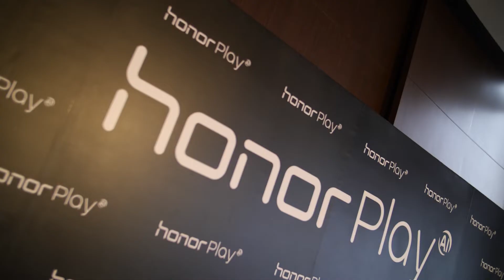honor Play 14 Aug 2018 by Amornphoto